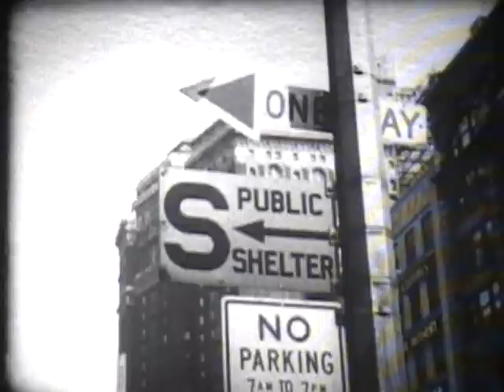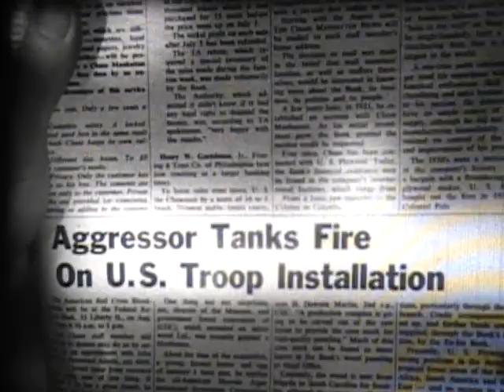Introduction to a Radiological Defense Exercise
Introduction to a Radiological Defense Exercise is the first of a series of instructional films produced by the Office of Civil Defense in 1967 to train radiological monitors on the proper ways to conduct surveys of fallout and how to work in cooperation with the other civil defense authorities.  This film, and subsequent productions follow a rough chronological order which begins with Dan Carter, senior radiological defense officer for the fictional Central City as he braces his family, his community, and himself for an atomic attack.  Given its very short run time, Introduction to a Radiological Defense Exercise provides just enough exposition and suspense to keep the viewer engaged for tedious procedures and defense protocols which make up the rest of the series.